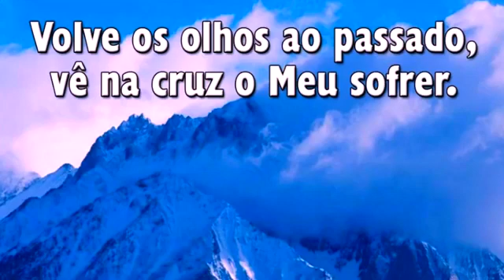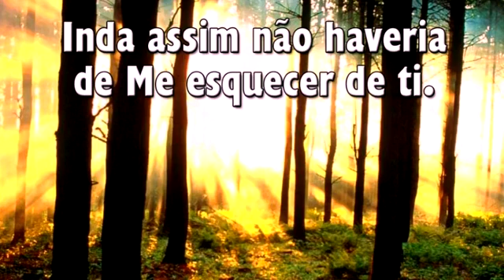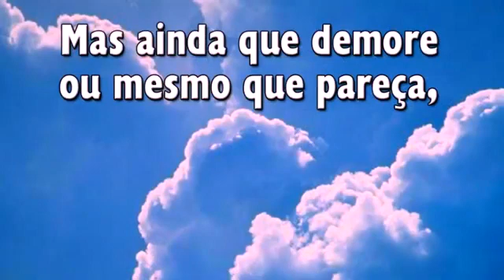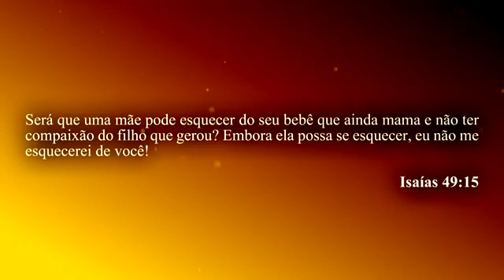HINO 499 - Não Me Esqueci de Ti